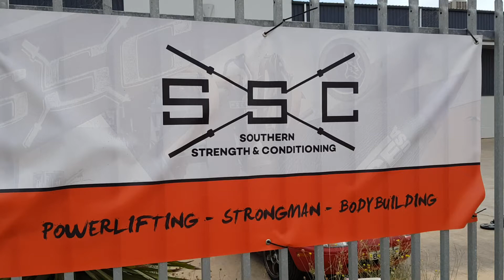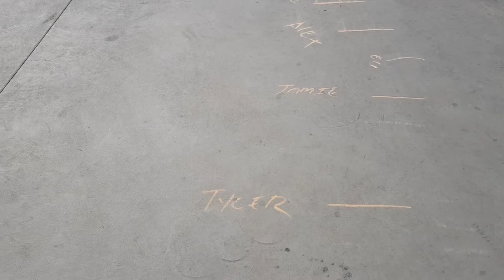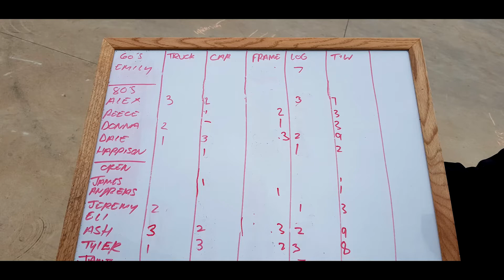Fleurieu Peninsula’s Strongest Man 2019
Fleurieu Peninsula’s Strongest Man 2019 Hosted by Southern Strength and Conditioning
This is a Novice Strongman comp held in Adelaide South Australia with 3 weight classes: U60, U80 & Open.
in this Strong Man video both my son and daughter are shown competing, both of which coming 1st in their weight classes (U60's & U80's).

This is the first comp ever and I can see this event growing year by year.

Being only a small event and noviced one at that, this will give you an idea as to what its like starting out in strongman/woman.

this event contained the following events:
Truck Pull
Car Deadlift
Log Press
Frame Carry

There are of course many other strong man events however in this event these were it.